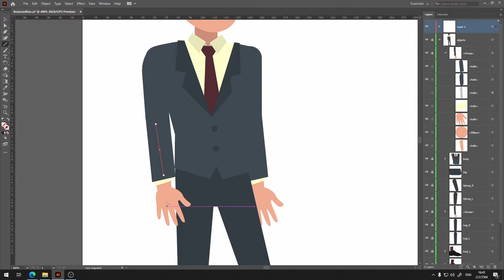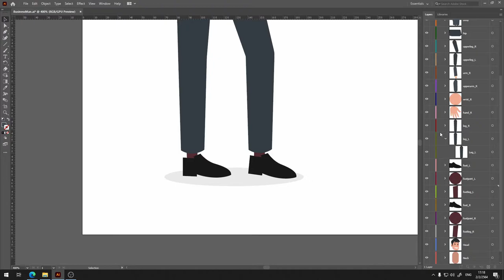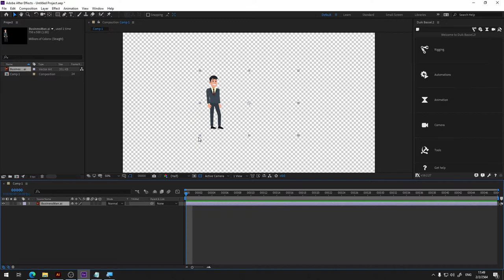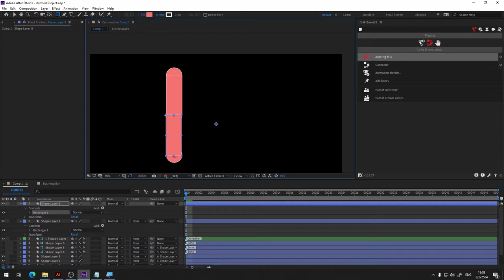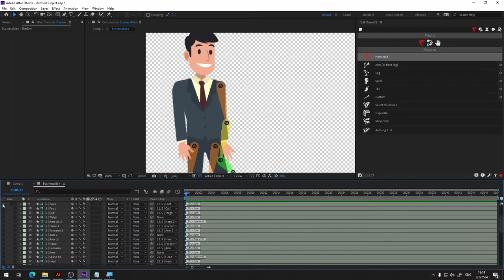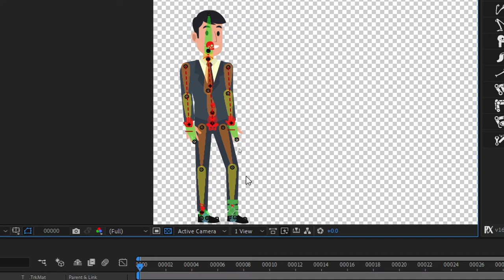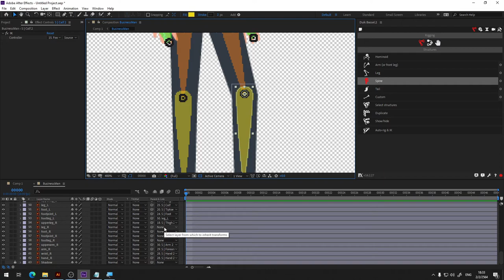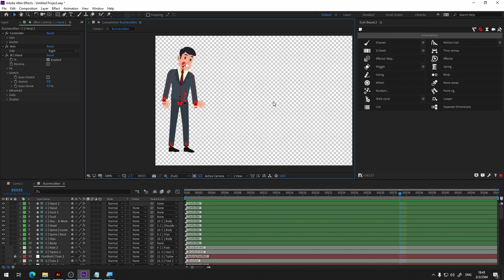สร้างการเคลื่อนไหวตัวละครสองมิติด้วย Duik Bassel ใน Adobe After Effects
ในวีดีโอตัวนี้ ผมจะพาพวกเราไปดูวิธีการแอนิเมทตัวละครที่เราออกแบบด้วย Plugin ฟรีที่ชื่อว่า Duik กันครับ Duik เป็นปลั้กอินที่สะดวกและใช้งานง่ายมากสำหรับการวาง rig ตัวละครในแบบสองมิติ ซึ่งถ้าเราได้ rig แล้วการจะนำไปขยับตัวละครให้เคลื่อนไหวก็เป็นเรื่องง่ายมากเลยครับ โดยผมจะพาพวกเราไปดูตั้งแต่การเตรียมกราฟิกของตัวละครใน Adobe Illustrator จนไปลองขยับกันใน Adobe After Effects ครับ